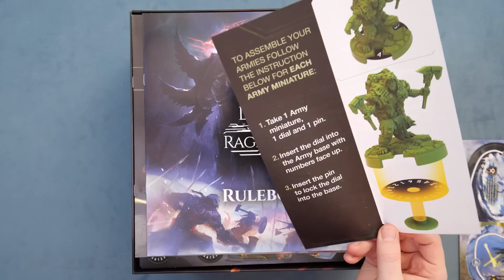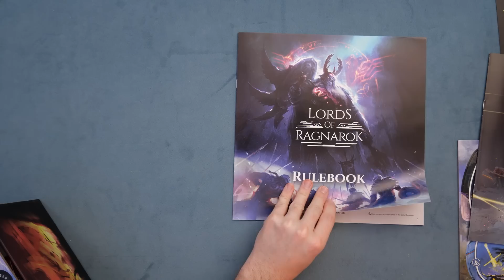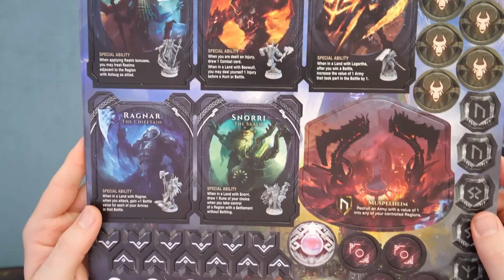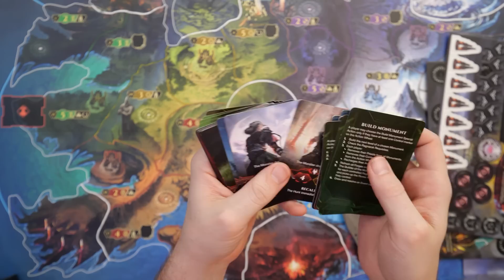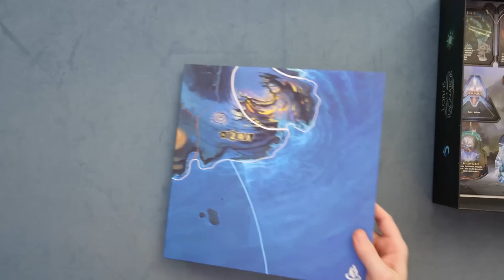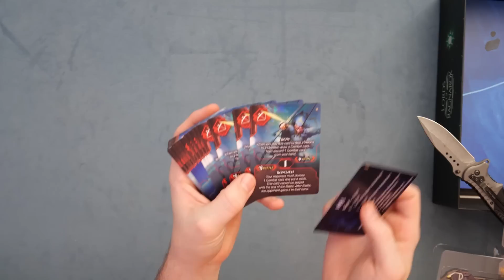Lords of Ragnarok Unboxing - Fenrir Has Something Stuck In His Teeth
In this 1-4 player strategic board game, you will lead a unique, asymmetric hero and their army, trying to be the ultimate victor in a war that unfolds over approximately 120 minutes. Players will choose from various actions, such as building monuments, hunting monsters, ravaging the lands, gathering armies and artifacts.
Gods will grant you blessings that will heavily impact the game and create a unique combo for each player. On top of all that, special runes will play a significant role in leveling up your armies or earning other bonuses that include control of deadly monsters.

While the game is spiritual successor of Lords of Hellas and implements a lot of core gameplay aspects, there will be a lot of new mechanics and twists, so prepare yourself for fresh, new thematic experience!

Multiple victory conditions will keep players at the edge of their seats until the end of the game, making room for some stunning, carefully planned last-minute reversals!

TimeStamps:
0:00:00 - Overview
0:01:00 - Core Box
0:23:10 - Terrain Expansion
0:24:55 - Stretch Goals